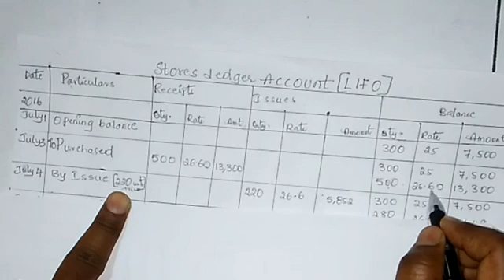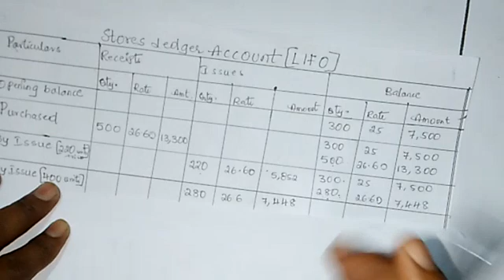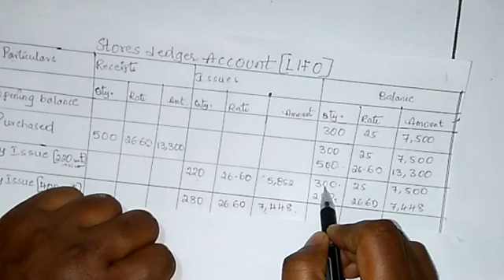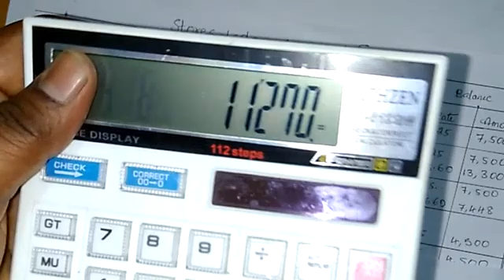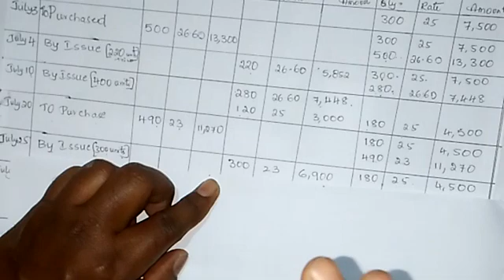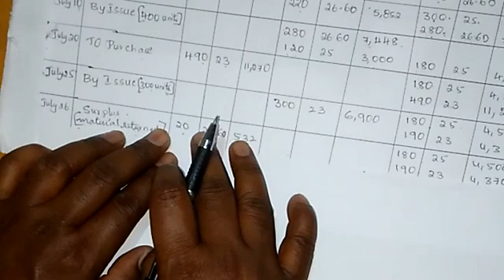LIFO Methods of store Ledger - Inventory Management Control